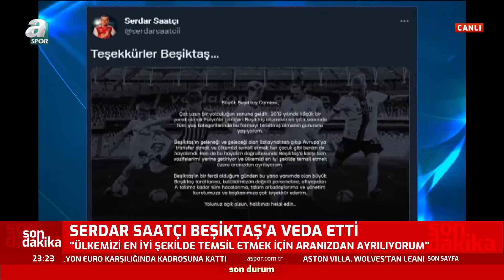Ogün Şahinoğlu: " Oğuzhan Özyakup'u Beşiktaş'ta 4-6 Maç İyi Oyun Oynarken Görmedim!" / A Spor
Ogün Şahinoğlu: " Oğuzhan Özyakup'u Beşiktaş'ta 4-6 Maç İyi Oyun Oynarken Görmedim!" / A Spor / Son Sayfa Full Bölüm / 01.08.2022